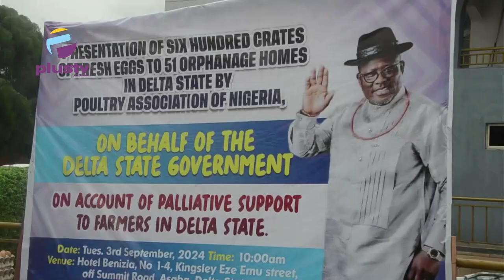Palliative Distribution: Poultry Association Distributes Eggs To Orphanage Homes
Poultry Association of Nigeria, Delta State has distributed 600 crates of fresh eggs to Orphanage homes in the state in fulfilment of the Promise made during the distribution of the second phase of palliatives in the state, as Over 60 orphanage homes benefitted from the gesture.
Some of The Orphanage homes received more than ten crates depending on the size of the homes.
Our Asaba correspondent, Akpomejero Friday, reports that the chairman, Chief Eric Tomfawei, said the Poultry Association of Nigeria, Delta State, is doing this as part of appreciation and support to the Delta State governor for the palliatives distributed to the farmers in the state, and as part of their magnanimity to affect the less privileged positively.